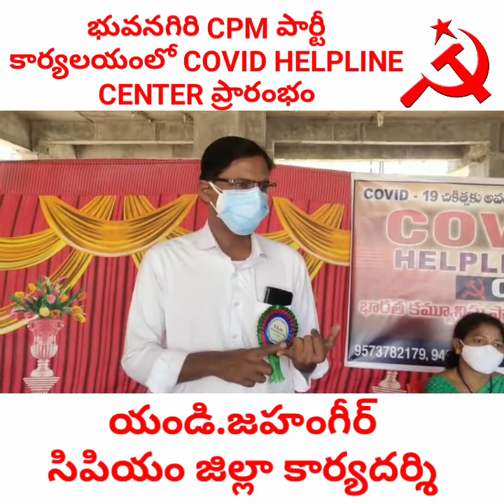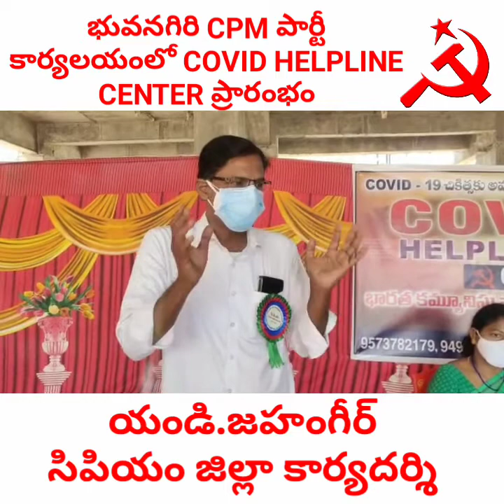కరోణ సహయక కేంద్రం Covid Help Line Center in CPM Office Yadadri Bhongir